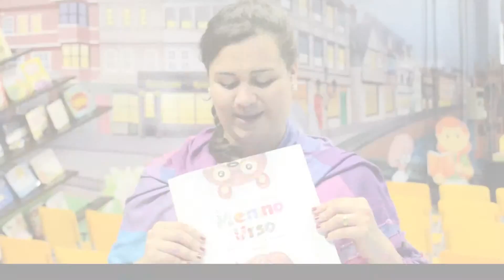Dica do escritor: Menino urso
É a própria escritora, Vanessa Aranha Morimoto, que convida você a conhecer "Menino urso".